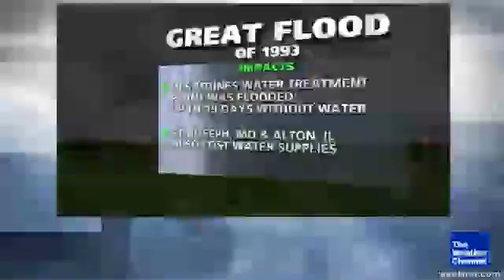The Great Flood of 1993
August 1, 2013 - The Weather Channel severe weather expert Dr. Greg Forbes takes a look what is called 'The Great Flood of 1993', where 20 years ago this week some areas in the Midwest got more than 4 feet of rain.